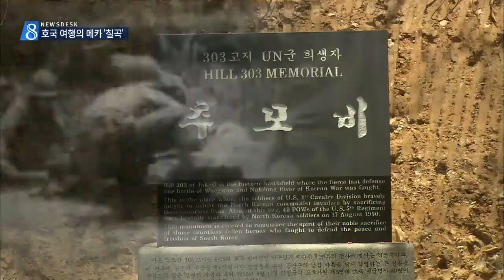[대구MBC뉴스] 칠곡 특집 1 - 호국여행지 '칠곡'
내용: 칠곡 특집 1 - 호국여행지 '칠곡'- 김은혜 기자